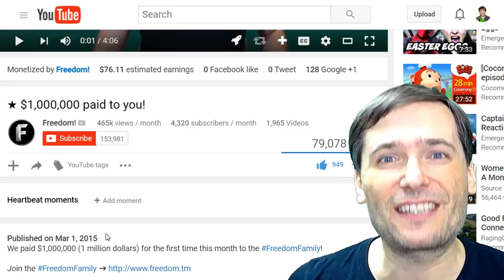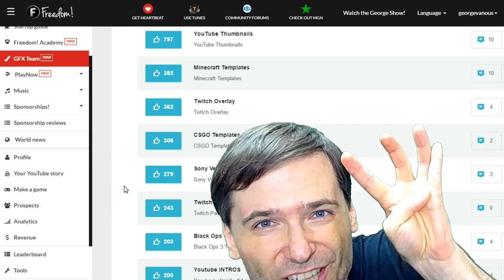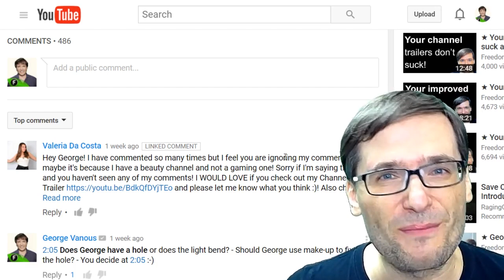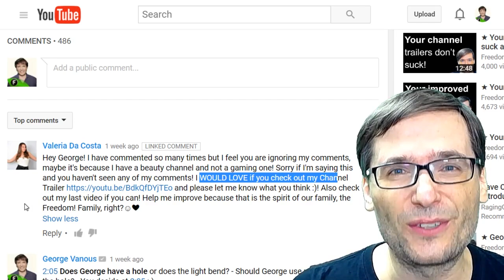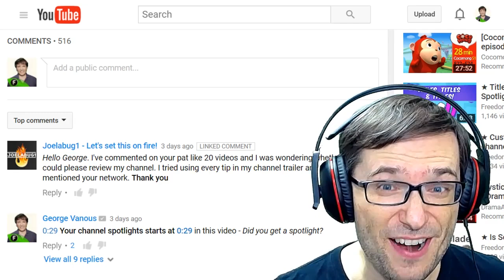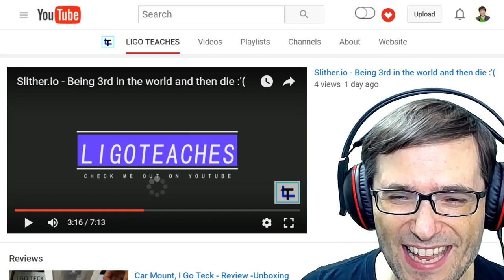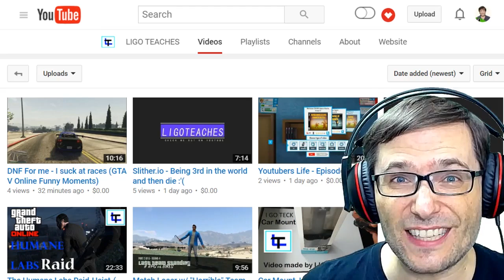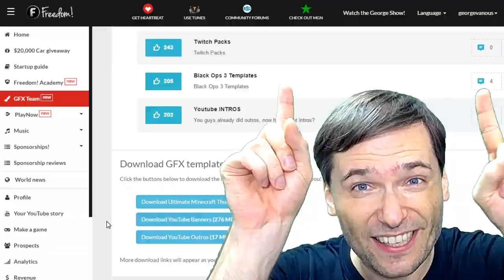★ $1.6 million payday to you, Freedom! family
In a few days, we will pay the $1.6 million USD you see in this video. Are you excited, Freedom! family?

▼ Links

▼ Heartbeat

▼ Freedom!

▼ Music